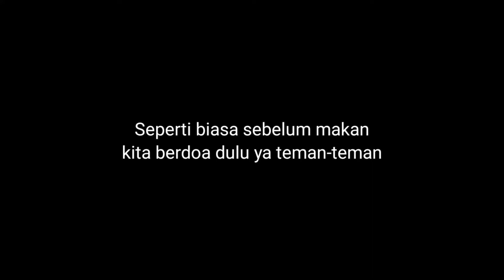MUKBANG SEMUA KUE LEBARAN NASTAR TETAP JUARAKNYA😋💯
Mukbang semua kue lebaran nastar tetap terbaik masih dalam suasana lebaran seperti biasa tradisi pulang kampung masih menjadi sesuatu yang sangat spesial karna banyak hal hal yang cuman ada di hari lebaran seperti kue kue yang ada seperti apa rasanya simak videonya Kunjungi sosial media ku untuk mengetahui informasi dan aktivitas ku sehari hari